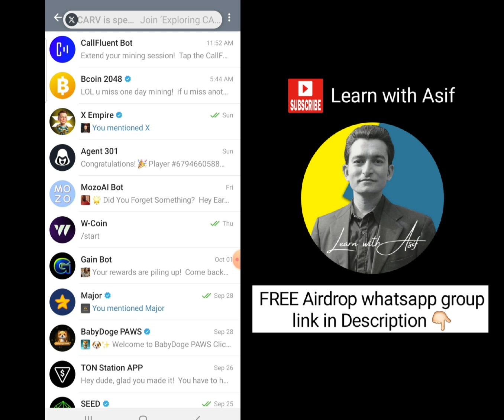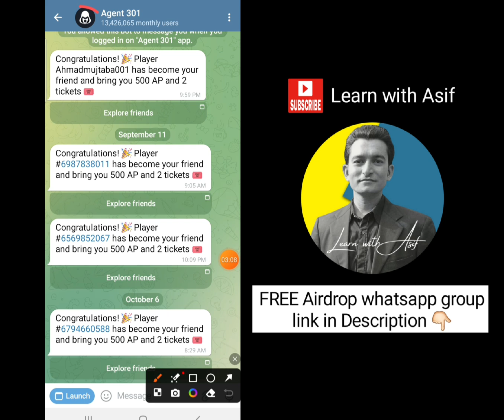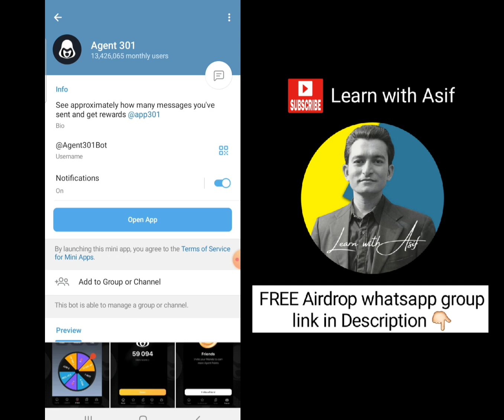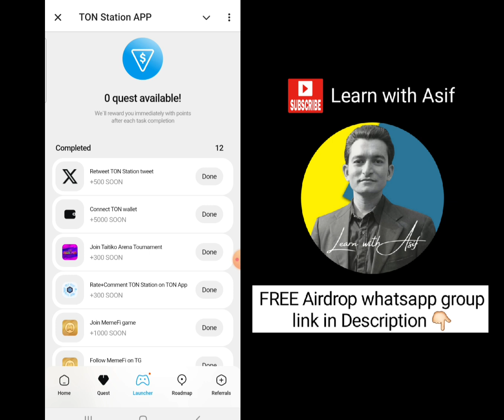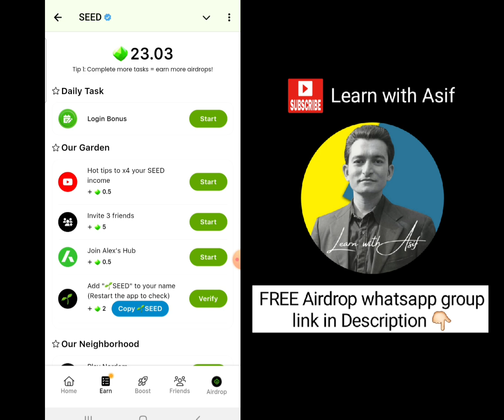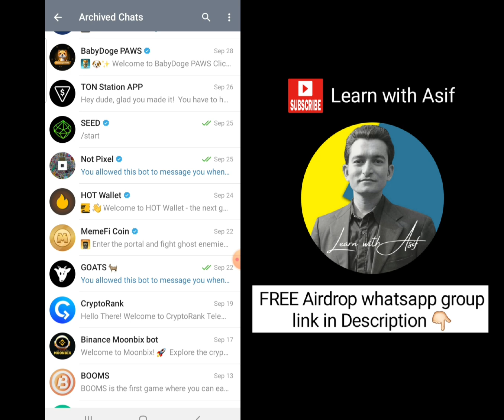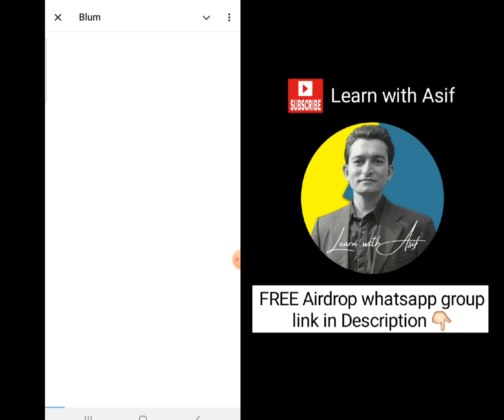Top 6 Telegram Projects | Tap to Earn Project | Telegram New Airdrop | Free Airdrop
Airdrop link 👇🏻

More 100% Authentic Airdrops Links 👇🏻👇🏻

Requirements to get free airdrop

Top 5 Crypto Mining BOT In 2024 - Best Telegram Tap-To-Mine Bot | Best TAP 2 EARN Bot

In This Video Top 5 Crypto Mining BOT In 2024 - Best Telegram Tap To Mine Bot | Best TAP 2 EARN Bot